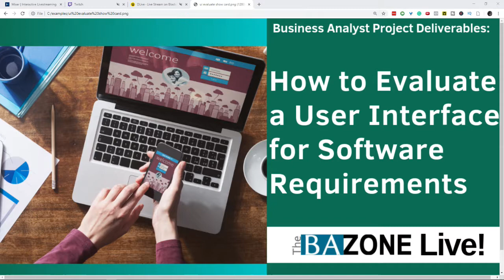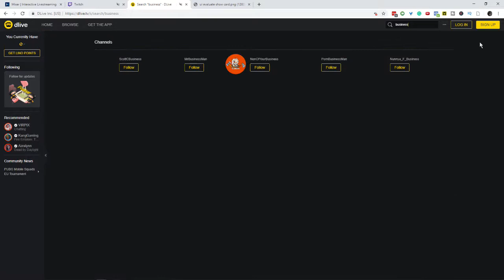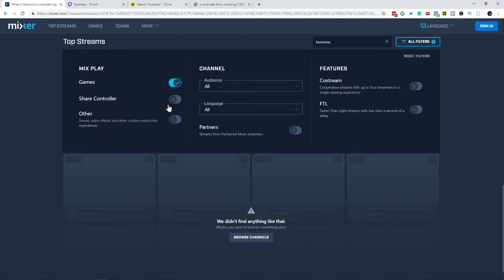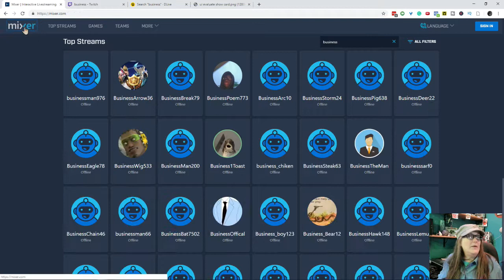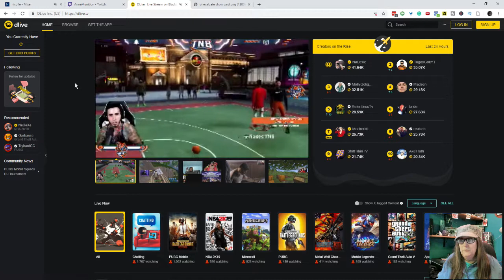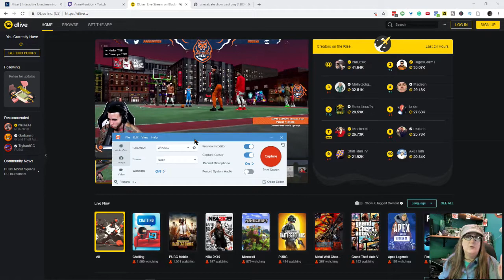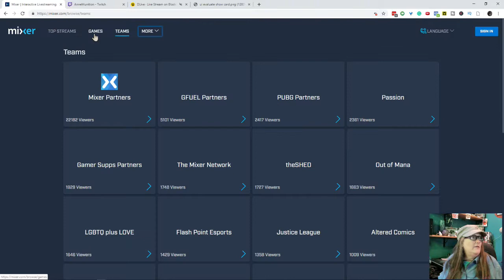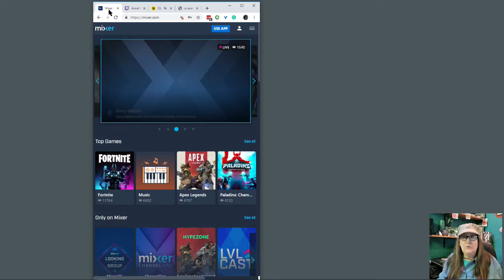How to Evaluate a User Interface for Software Requirements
Business Analyst Project Deliverables: How to Evaluate a User Interface for Software Requirements

Knowing how to breakdown and review user interfaces and user experience is an important skill you'll use as part of your requirements gathering process.

And, for those of you looking to become a BA, this is something you can start working to help your job search!

Have questions? Bring them and we'll answer them live!